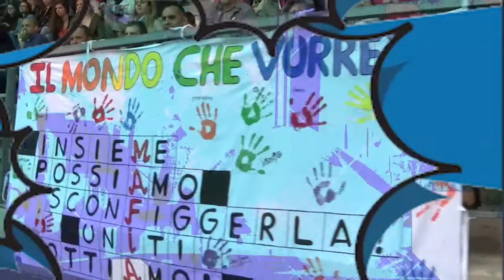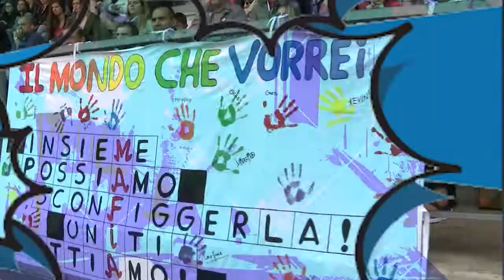Da Sanremo a Dua Lipa - Il Tg Diregiovani del 15 settembre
00:00 E' morta Martina Luoni, testimonial anti-Covid malata di cancro
00:38 Sanremo 2022, via la categoria ‘Nuove Proposte’
01:23 Tommaso Paradiso, esce oggi il nuovo singolo 'Magari no'
01:55 Dua Lipa diventa Sailor Moon nel video di Levitating
02:36 Catene d’oro al posto dei capelli: il look estremo del rapper Dan Sur